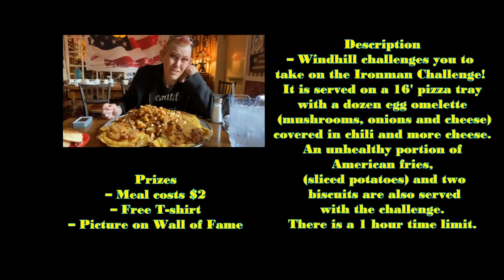WINDHILL PANCAKE PARLOR IRONMAN CHALLENGE | HUGE BREAKFAST | MOM VS FOOD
Middle of nowhere but dang glad I stopped!!
McHenry, Illinois has a massive breakfast. Seriously sooooo many potatoes. Great staff and definitely worth the drive. Thanks ladies!

mollyschuylereats

molly schuyler

music creds

epidemic sounds